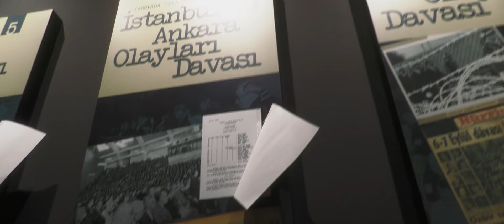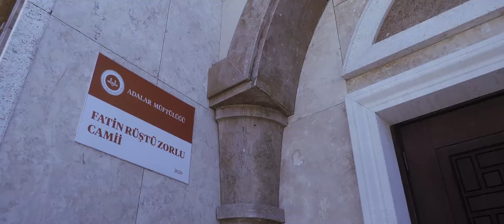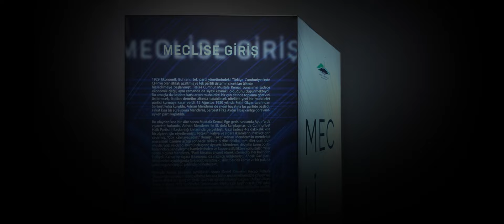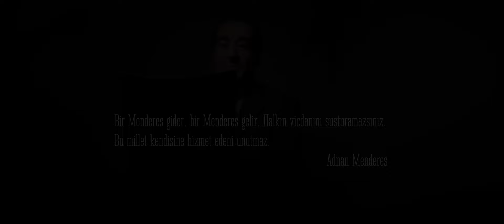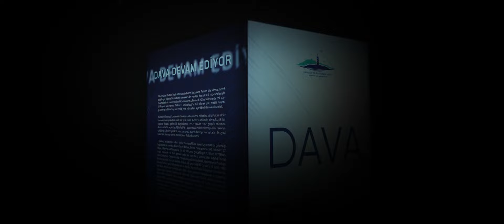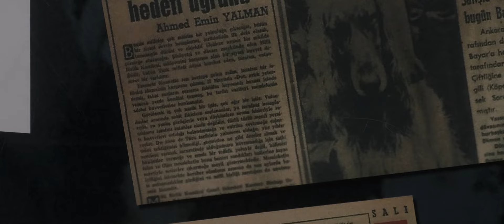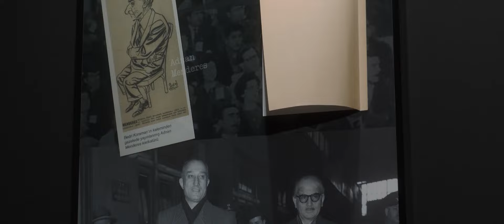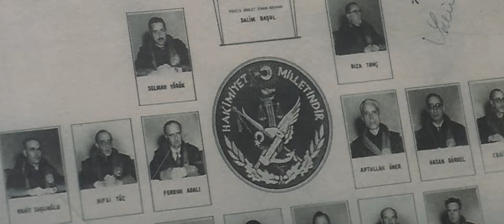Demokrasi ve Özgürlükler Adası Belgeseli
Yönetmen
Hasan KIRMIZI

Sunucu / Aktör
Abdurrahman Öztürk

Müzik Düzenleme ve Seçici
Ümran Kocakır

Senaryo ve Yapım
Hüseyin Kocakır

Demokrasi Ve Özgürlükler Adası Genel Müdürü
Mehmet Ali Avados

Operasyon Müdürü
Muhammed Alper Tutar

Müze Uzmanı
Mustafa Erdoğmuş
Cennet Akıncı

Ön Büro Müdürlüğü
Yiyecek-İçecek Müdürlüğü
Kat Hizmetleri Müdürlüğü
Güvenlik Amiri
Tamer Yiğit

Albayrak Grubu, 1952’de inşaat sektöründen başlayarak, ülke ekonomisinin büyümesine paralel bir büyüme gösterdi. Her açılım döneminde yeni sektörlere yaptığımız yatırımlarla Türkiye’ye güç verdik. Albayrak Grubu 80’e yakın şirketimiz ve yayın markamızla bugün; inşaat ve gayrimenkul yatırım ortaklığı, sanayi, lojistik, medya ve turizm başta olmak üzere 20’den fazla sektörde hizmet vermekteyiz.